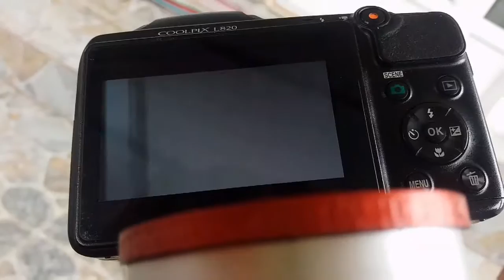UNBOXING camera stabilizer:ROXANT pro + Test 4k